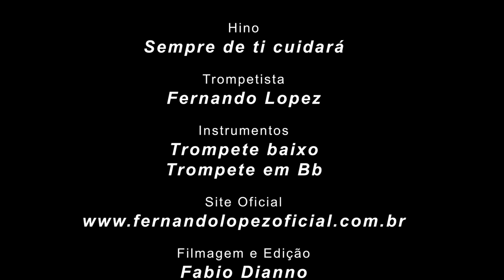Fernando Lopez - Sempre De Ti Cuidará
Video em parceria com Fábio Dianno Fotografia

Considerado um dos melhores fotógrafos brasileiros, com 35 anos de carreira, Fábio Dianno e Fernando Lopez se une para a gravação desse vídeo.